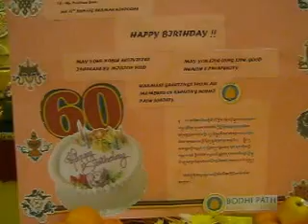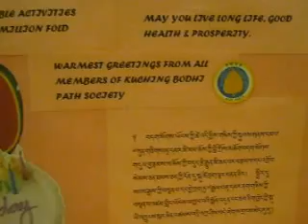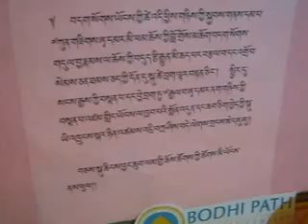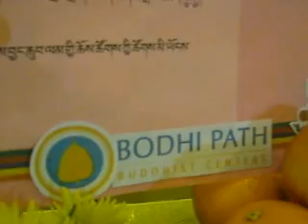Birthday Celebration for the founder of Bodhi Path Worldwide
Birthday Celebration for the founder of Bodhi Path Worldwide, His Holiness The 14th Kunzig Shamar Rinpoche at Kuching Bodhi Path Society.

May your noble activities increase by million fold,May you long life,good health & prosperity

Warmest greetings from all members of Kuching Bodhi Path Society